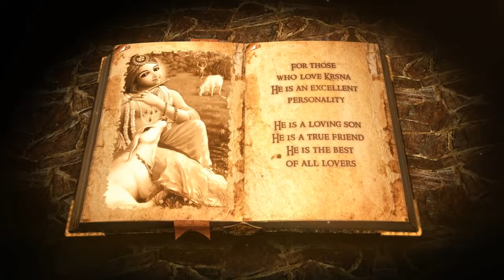Sri Krishna Janmashtami ISKCON / Hare Krishna TV Bangla Official Trailer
Hare Krishna,